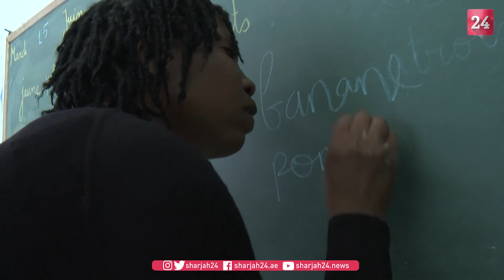Migrants welcomed in Tunisia's south despite local poverty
In the front row of a small classroom, three women, all different nationalities, avidly learn French in southern Tunisia's stifling Summer heat -- grateful for support from an umbrella of charities. Based in the city of Medenine, it's a rare locally driven opportunity for migrants to better themselves and integrate, in a wider North Africa region that is often far from welcoming.